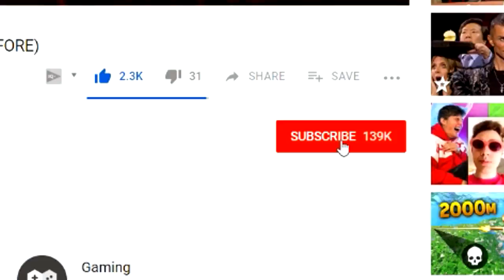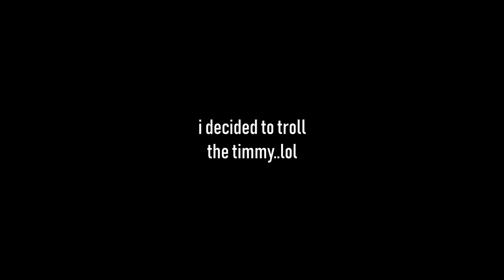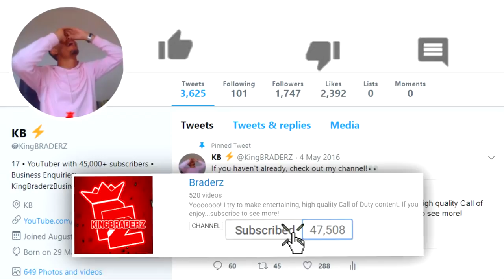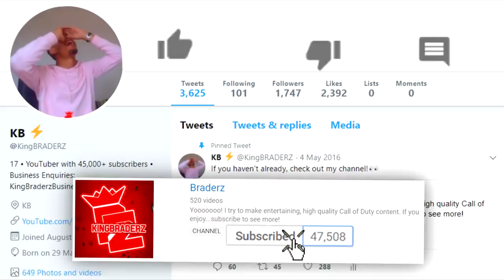The HEADSHOT AIMBOT MOD in Black Ops 4...😱 - ONE SHOT AT ALL RANGES!!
This is the most POWERFUL MOD EVER!!